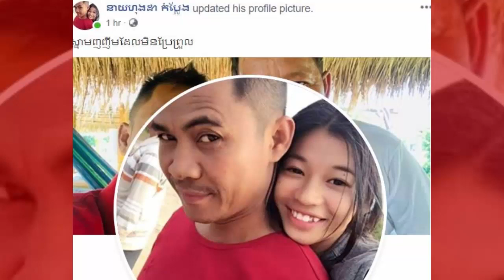អ្នកណាដូច នាយហុងដា ប្រពន្ធស្លាប់ចោលមែនតែ និយាយបែបនេះដាក់/ រយះពេល៣ខែ នាយចឺម ទៅចោលសង្សារ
I.អ្នកណាដូច នាយហុងដា ប្រពន្ធស្លាប់ចោលមែនតែ និយាយបែបនេះដាក់
II.រយះពេល៣ខែ នាយចឺម ទៅចោលសង្សារ
-វីដេអូពេញនិយមទាំង១០របស់StarNews link នៅខាងក្រោម: